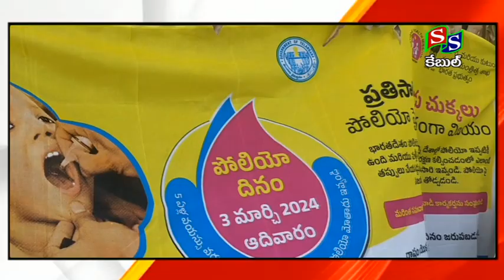SS CABLE NEWS SRCL// 03 -03- 2024